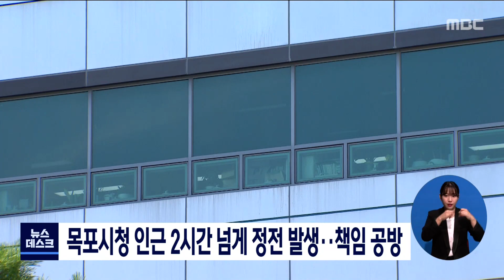목포시청 인근 2시간 넘게 정전 발생..책임 공방[목포MBC 뉴스데스크]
어제 저녁 7시 40분부터 2시간여 동안
목포시청 인근에서 정전이 발생했습니다.

정전으로 목포시청 청사 전기 공급이 중단돼
인터넷 홈페이지와 행정망 접속이 끊겼고
인근 주민 4백 세대도 불편을 겪었습니다.

한전은 시청과 연결된 전선에
덩굴 식물이 감기면서 정전이 발생해
목포시의 시설관리가 필요하다고 설명했지만,
목포시는 전신주 관리 주체는 한전이라며
책임 공방을 벌이고 있습니다.